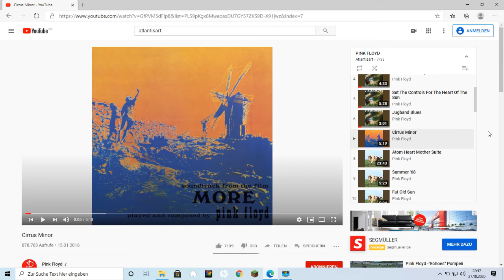Pink Floyd 7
Pink Floyd ist Medizin für die Seele.